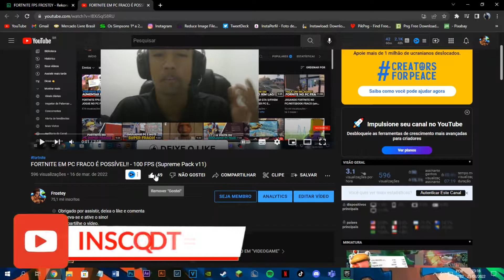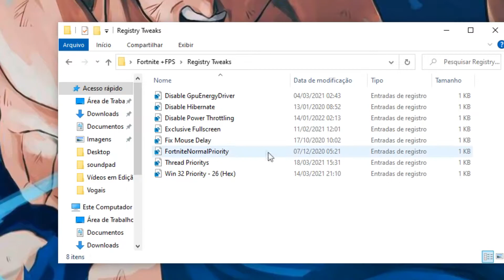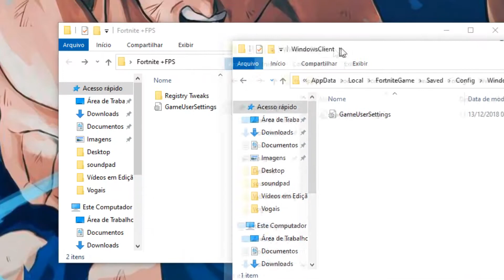COMO JOGAR FORTNITE EM PC FRACO 2022!! 100 FPS (Chapter 3 Season 2)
👍 USE MEU CODIGO NO FORTNITE!!